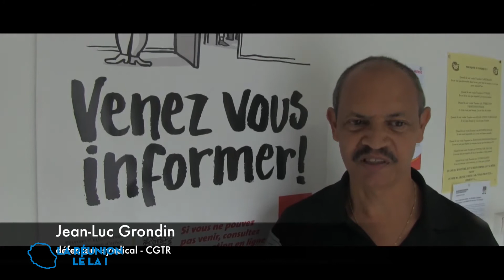LRLL Guy Roger